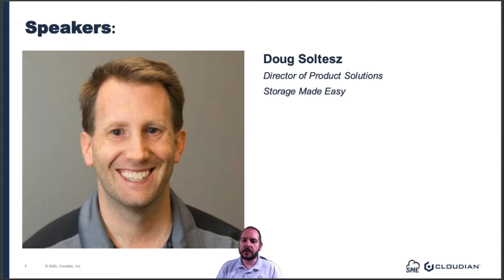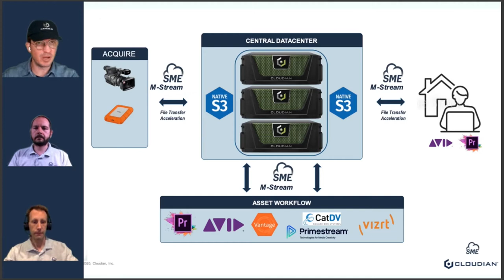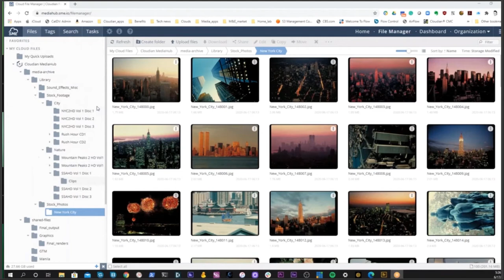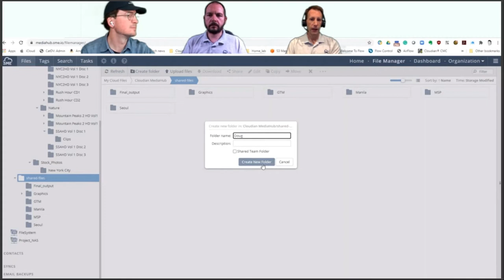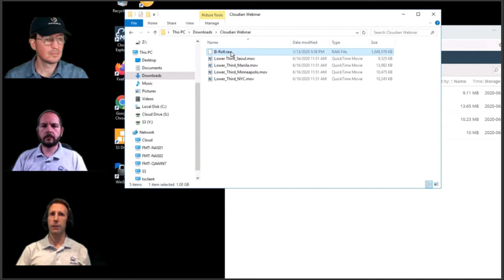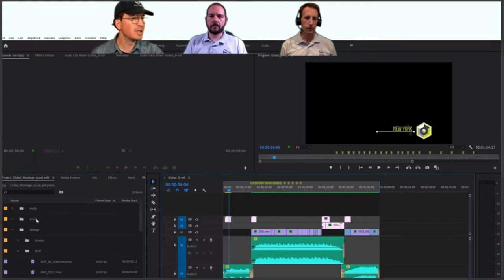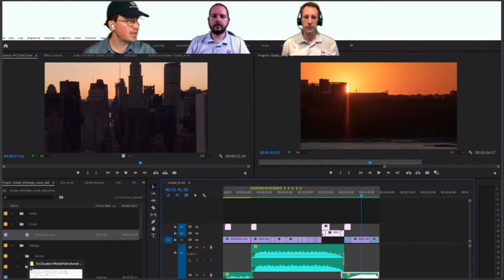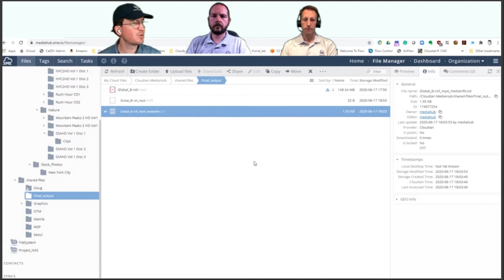WEBINAR: Media Workflows in the Work-from-Home Era, with Demo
Cloudian and Storage Made Easy provide a demonstration of a remote media workflow utilizing industry tools. Skip the boring webinars and opt for a slide-free interactive learning experience.

This webinar is hands-on, demonstrating remotely managed M&E workflows across hybrid cloud environments. Our talk illustrates remote workers across various teams collaborating on a project:

-Acquiring content
-Indexing & tagging
-Edit, Review, and Approval
-Distribution